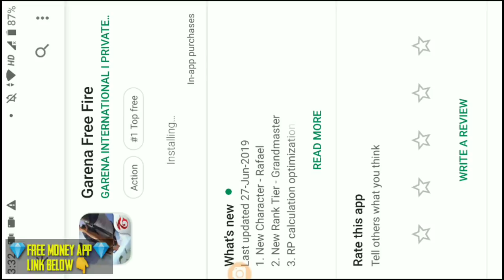FREE RENAME CARD ON FREE FIRE HOW TO GET TRICKS // FFT GAMING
Free Unlimited Diamonds ? ?

1. Free Fire New Event Update in Hindi
2. Free Fire Gameplay
3. Garena Free Fire Tips In Hindi India
4. Free Fire Tricks
5. Free Fire Tips And Tricks In Hindi
6. Free Fire Hindi Tips
7. Free Fire New Tricks
8. Free Fire New Update Tips And Tricks
9. New Update Free Fire Tips In Hindi
10. Free Fire Tips In Hindi
11. Best Tips For Free Fire
12. Free Fire New Update
13. Free Fire New Update 2019
14. Free Fire New
15. Free Fire Tips And Tricks
16. Free Fire
17. Wonderland Event Full Detail